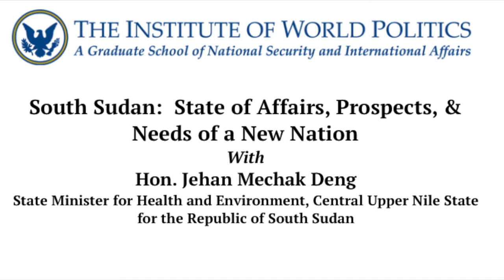South Sudan: State of Affairs, Prospects, & Needs of a New Nation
About the Event:
This event will focus on the continuing challenges and issues facing the world's newest democracy. Hon. Jehan Mechak Deng will also discuss the aspirations and goals of South Sudan in 2017.

About the Speaker:

Hon. Jehan Mechak Deng is currently the state minister for Health and Environment, Eastern Nile for the Republic of South Sudan. She is a seasoned diplomat and an advocate of peace through development programs. Including being a member of the founding board of the South Sudan Women Empowerment Network (SSWEN) advocating for empowerment of women through public forums and workshops, educating and deliberating the country's laws through the transitional constitution of the government of the Republic of South Sudan to ensure women's participation and affirmative action in developing the state's ‘Permanent Constitution'.